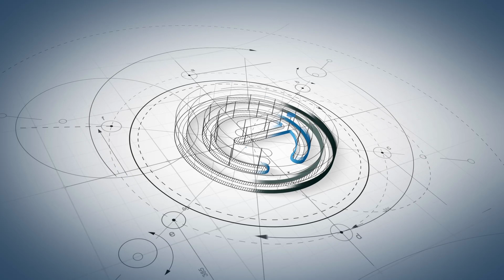Do You Get A Raise When You Pass the PE Exam?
Can you expect to get a pay raise now that you've passed the PE exam?

It’s a good question because you’ve worked hard, accomplished a major goal, and proven that you’re an expert in your field. So, a pay raise after passing the PE exam shouldn’t be out of the question.

In addition, once you pass the PE exam, you will probably start taking on projects that require greater responsibility. More responsibility generally equals more pay.

So, what kind of pay raise can you expect after passing the PE exam? It’s not always a 1-to-1 correlation,  nor as immediate as you'd like, but this video will help you understand what to expect (after you totally CRUSHED IT), including:

The potential to make more money with a PE license
More flexibility and freedom within your field
The value of a PE license.

Cheers!

If you need exams, solved problems, or courses, make sure to check out our home base: civliengineeringacademy.com

Thanks for checking things out!

What do you think is the hardest depth exam to take on the PE?